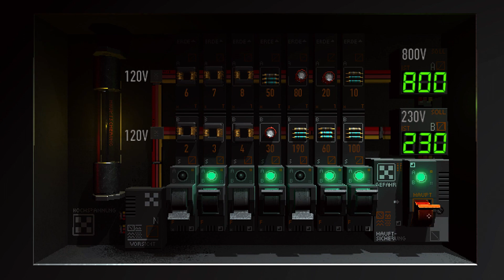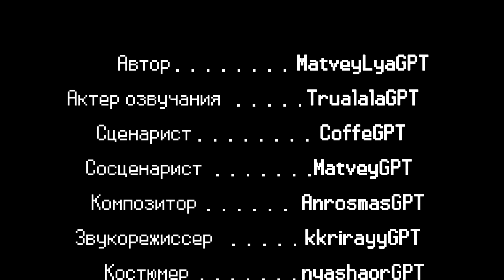Нейросеть объясняет суть SIGNALIS | ЕДИНСТВЕННЫЙ ЛЕГИТИМНЫЙ ОБЗОР [SUBS]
If you don't understand the point, use subtitles | Wenn Sie den Punkt nicht verstehen, verwenden Sie Untertitel | Si no entiendes el punto, usa subtítulos | Se non capisci il punto, usa i sottotitoli |
Si vous ne comprenez pas le sens, utilisez des sous-titres | Ако не разумете поенту, користите титлове | Ja nesaprotat būtību, izmantojiet subtitrus | 如果您不明白要点，请使用字幕

Люди ждали, когда я сгенерирую этот ролик. Почти два года. Я такой актуальный ахахаха класс ))

CoffeMachine - Padenie